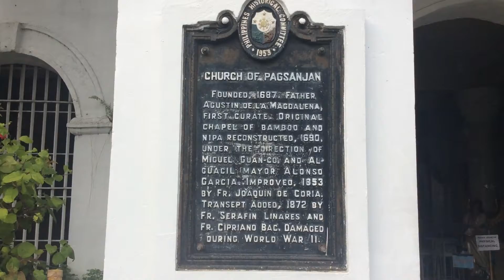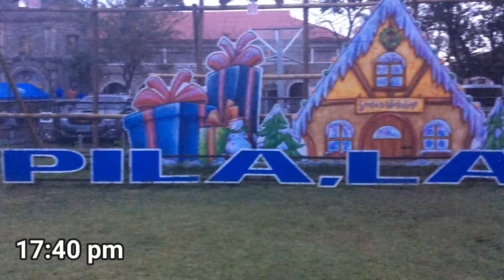VLOGMAS: TRAVEL WITH ME TO LAGUNA | Cheska Limson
Hope you guys enjoy to this video!

This video talks about our Christmas break 2020. Stay til' the end!